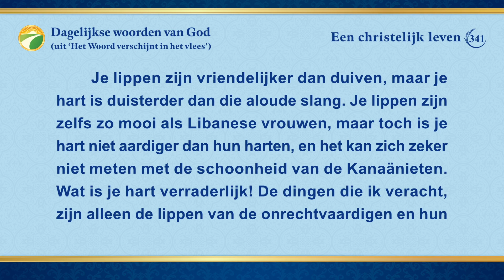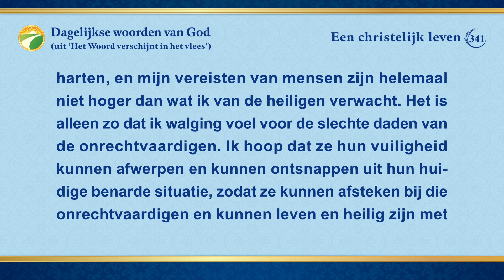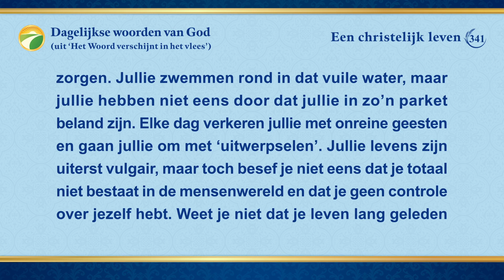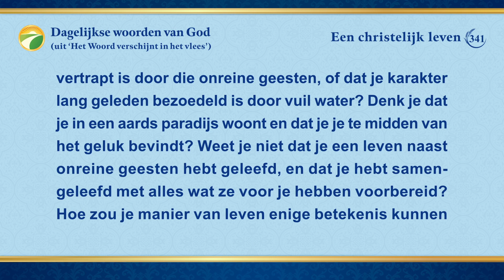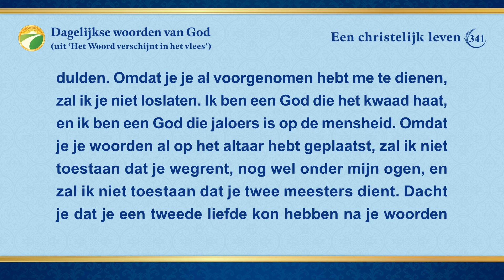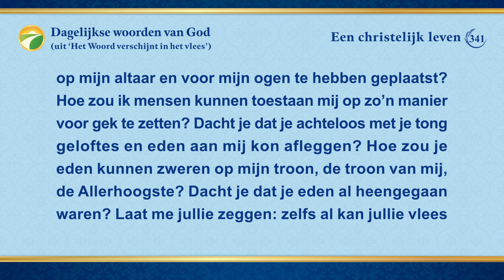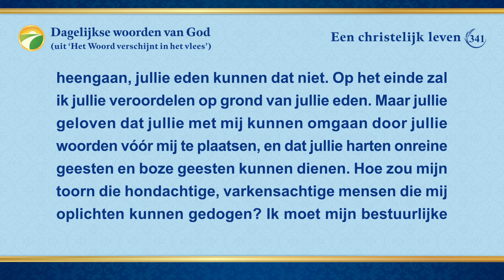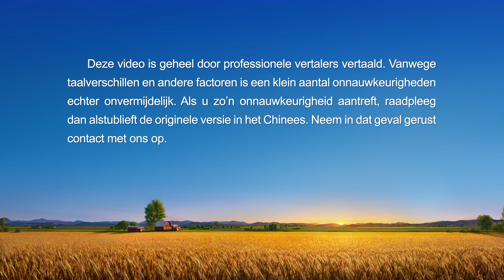Dagelijkse woorden van God: Het blootleggen van de verdorvenheid van de mensheid | Fragment 341